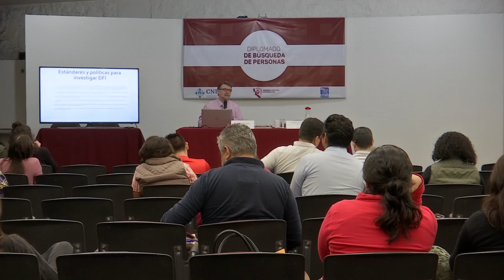Mejora coordinación entre Fiscalía y Comisión Estatal de Búsqueda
Alrededor del 70 por ciento de las personas que recientemente fueron reportadas desaparecidas en el estado de Veracruz ante la Comisión Estatal de Búsqueda han sido localizadas. Esto se ha logrado tras una mayor coordinación con la Fiscalía General del Estado y a que se ha disminuido la burocracia en los procesos de búsqueda, destacó la encargada de despacho de dicha Comisión, Brenda Cerón Chagoya.